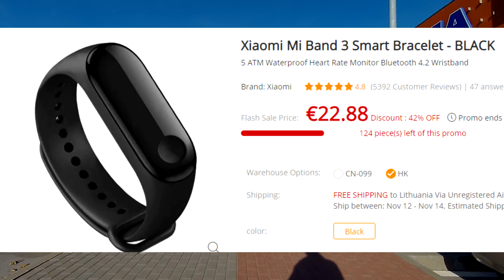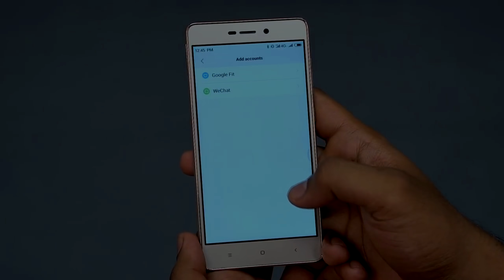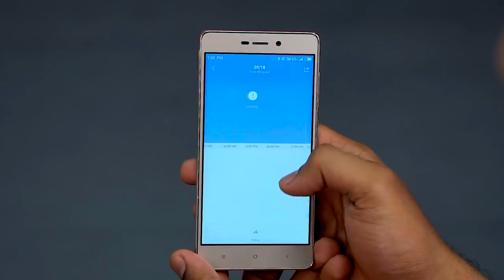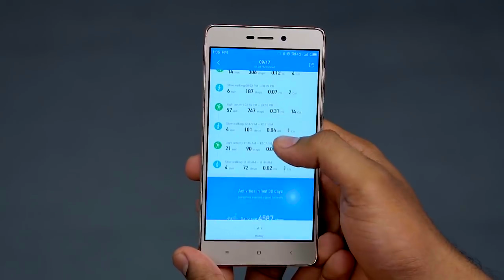Xiaomi Mi Band 3 - Fitneso Apyrankės/ Išmaniojo laikrodžio Apžvalga [Lietuviškai]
Sveiki, „Xiaomi“ fanatizmas šiame kanale tęsiasi ir dabar apžvelgsiu - 20 eurų Gearbest kainuojantį “Xiaomi Mi Band 3”, kuris kaip draugai iš kinijos teigia yra dar labiau atsparesnis vandeniui ir pasižymi didesniu ekranu palyginus su Mi Band 2, tiesa dizaino atžvilgiu man labiau patiko ankstesnė versija, nes ji žymiai moderniau